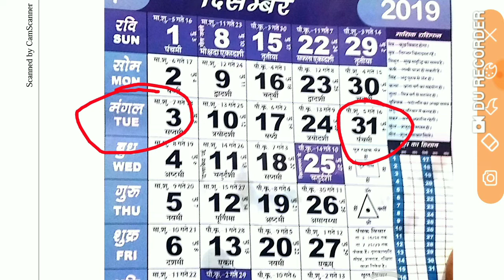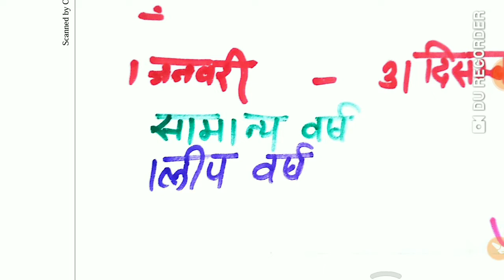rajasthan police # date ka day kaise jane, # reasoning # calender # GK, reasoning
es vedio me calender pr lecture h jo sbhi exam ki liye k liye upyogi h